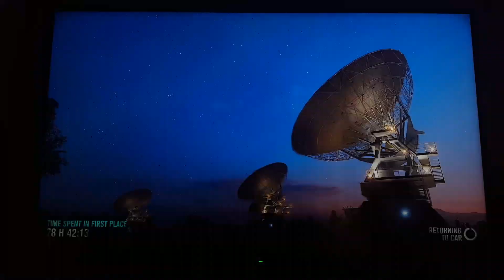Drifting with other people on FH 3!!!